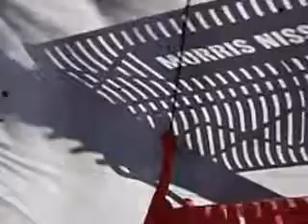2012 Nissan Altima 3.5 SR 161399 Offered By Morris Nissan Charleston, SC